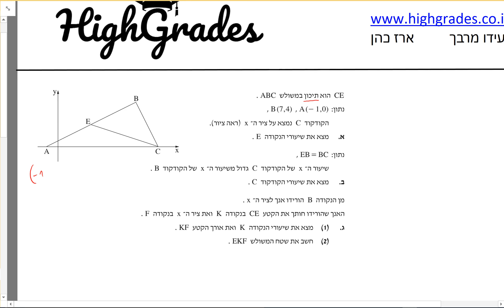שאלון 804 קיץ 18 מועד א שאלה 2 אנליטית ארז כהן